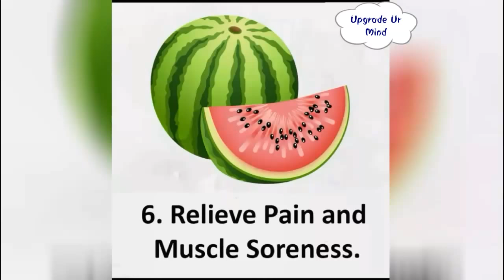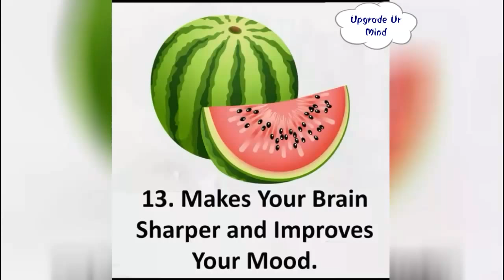Watermelon advantage 16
16 advantages of 🍉 watermelon